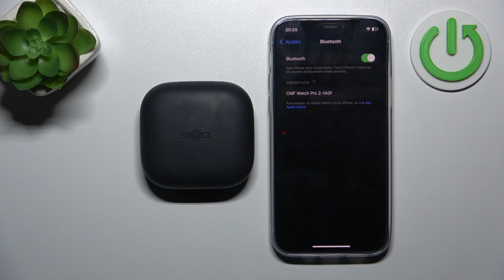Cómo activar modo emparajamiento en Shokz OpenFit Air: buscar conexiones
Con nuestras instrucciones detalladas y visuales, aprenderás a activar el modo emparejamiento en tu altavoz en cuestión de minutos. Te guiaremos a través de los pasos necesarios para conectar tu altavoz de forma rápida y sencilla. Descubre cómo aprovechar al máximo la función de emparejamiento de tu Shokz OpenFit Air para disfrutar de una experiencia de audio sin complicaciones.

Cómo poner en funcionamiento el modo de emparejamiento en Shokz OpenFit Air.
Cómo se activa la función de emparejamiento en Shokz OpenFit Air.
Cómo habilitar el modo de emparejamiento en Shokz OpenFit Air.
Cómo activar la configuración de emparejamiento en altavoz Shokz OpenFit Air.